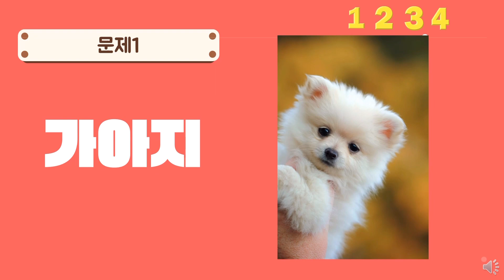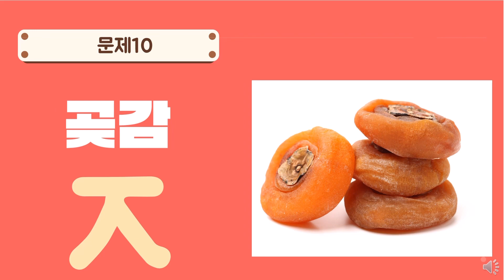한글 받침 퀴즈/ 받침 찾기